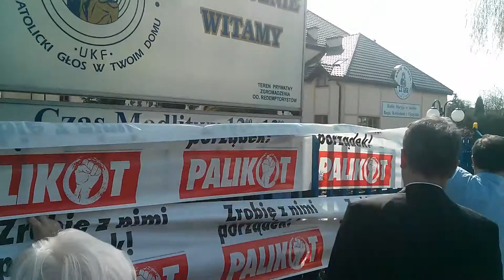Palikot robi porządek z o. Rydzykiem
Kampania Janusza Palikota w Toruniu